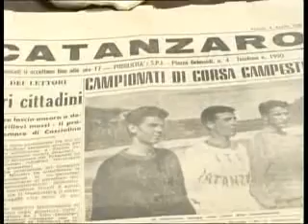CROTONE E FIACCOLA OLIMPICA